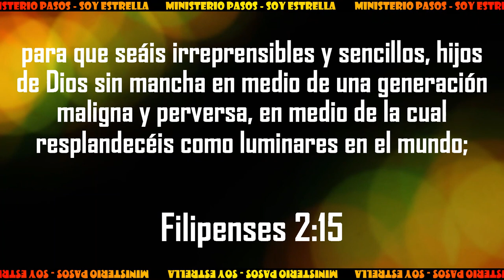RECORDEMOS - Soy Estrella | EPISODIO N° 4 | 2011